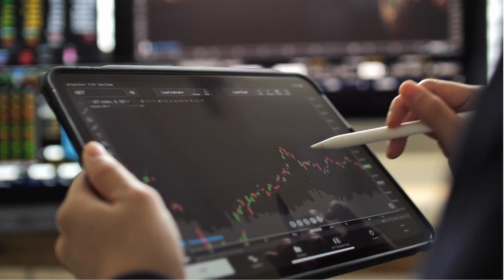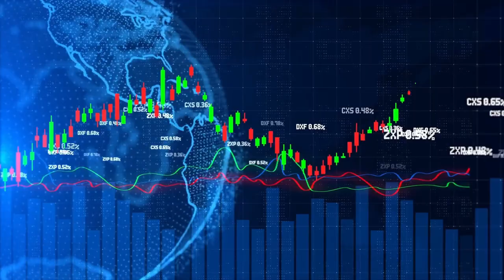10 Reasons Why You SHOULD Move to Alberta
Alberta! God's Country! Whatever you want to call it, Alberta is one of the most beautiful and affordable places to live in Canada. If you are looking at moving to Canada or from another province in Canada, this video is for you. I detail 10 reasons why you should make the move to Alberta. Calgary and Edmonton are vibrant cities that have grown up significantly over recent years. If you can mind the cold weather in the winter, Alberta truly has a lot to offer. A low cost of living, lots of jobs, beautiful nature, lots of sports, and awesome community sprit is what makes Alberta such a great place to call home!

Would you consider moving to Alberta? What are some other reasons people should consider moving to Alberta? Be sure to start a thread in the comments to further this conversation!